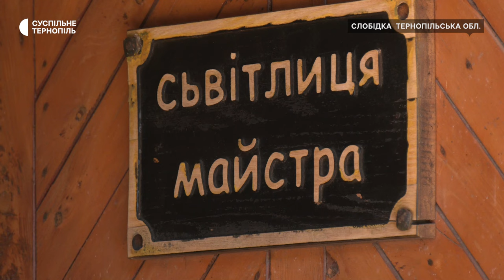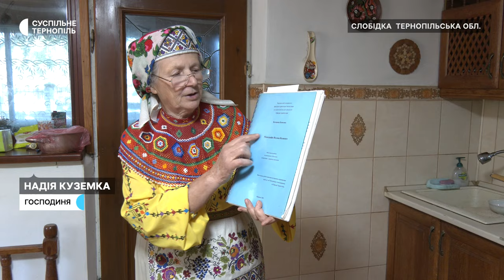Киселицю, яку готують на Тернопільщині, планують внести до переліку об’єктів нематеріальної спадщини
Стародавню лемківську страву киселицю планують внести до переліку об’єктів нематеріальної культурної спадщини Тернопільщини та подати її також у національний перелік. Перші згадки про страву датують часами Київської Русі. Готують її за давнім рецептом у селі Слобідка Козлівської селищної громади у родині Татарин-Куземко. Сьогодні відбулася фіксація об’єкту спеціальною комісією.